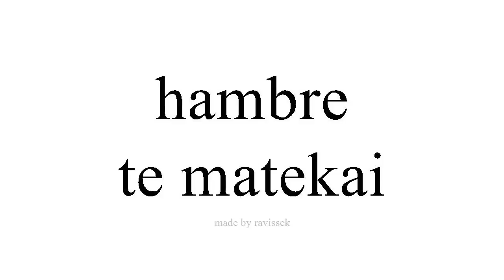Ako Spanish te matekai